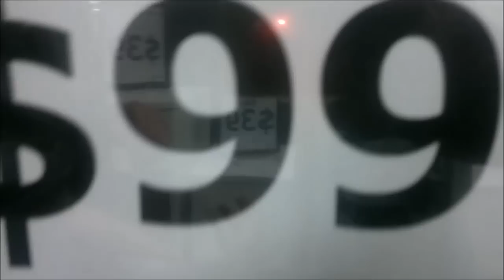JD Productions (Part 1)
enjoyn life!!!